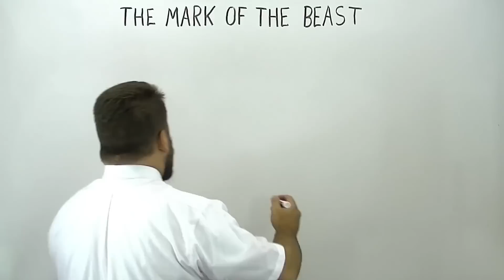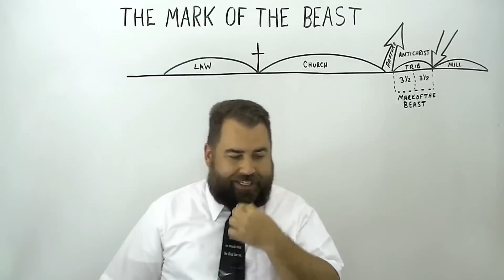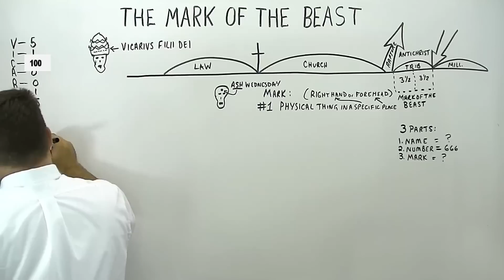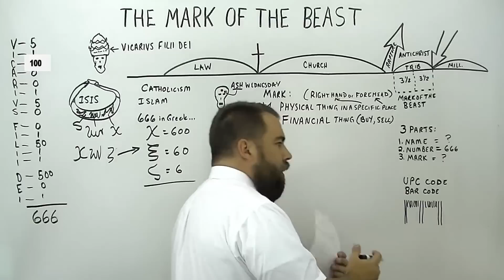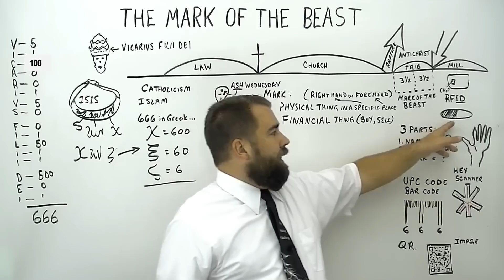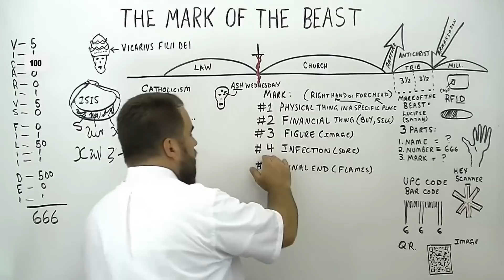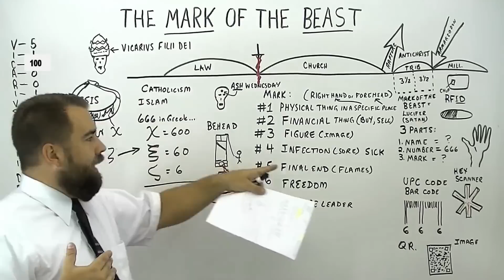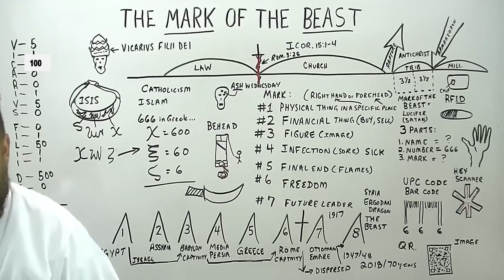The Mark of the Beast explained [What? I When? I How?]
In this part of the conversation, the Robert Breaker explores the potential connection between the rise of Islam and the events prophesied in the Bible regarding the end times. They mention how some believe that after the rapture, Islam will become a dominant force in the world, with the Antichrist emerging as a powerful leader. While they do not definitively identify anyone, they discuss the speculation that Turkish President Erdogan could be this future Antichrist, though they emphasize that this is not confirmed.

The main speaker also mentions the Islamic prophecy about a leader from the east who will unite everyone, noting that some previously believed it referred to former President Barack Obama. However, they stress that the Bible provides answers to these events, suggesting the rise of an Islamic caliphate that will enforce the mark of the beast and persecute those who refuse.

Before concluding, the main speaker shifts the focus back to salvation, emphasizing that faith in Jesus and His sacrifice is essential for salvation. They encourage viewers to trust in Jesus and lay down their lives for Him if faced with the choice between taking the mark of the beast or remaining faithful. They also express the hope that this discussion has shed light on the biblical truth without intending to scare viewers, reminding them to heed God's warning against taking the mark of the beast.

Chapters:
00:00:00 The Mark of the Beast
00:00:01 Introduction: Exploring the Mark of the Beast
00:02:18 Speculating on the Timing of the Mark of the Beast
00:06:14 The Deadly Wound and the Resurrection of the Antichrist
00:09:12 The Mark of the Beast: Name, Number, and Mark
00:11:10 The Mark of the Beast: Misconceptions and Biblical Truth
00:13:40 The Pope's Hat and the Numerical Connection to 666
00:19:09 The Greek connection: 666 in Greek letters
00:21:59 The mark of the beast and its connection to finances
00:29:08 The ID chip: A potential Mark of the Beast?
00:31:39 The image of the beast: A tie to the mark?
00:32:43 Technology and the Bible: The Last Days
00:34:04 Mark of the Beast: Revelation Chapter 16, Verse 1-2
00:36:23 The Consequences of Taking the Mark of the Beast
00:40:20 The Mark of the Beast: Freedom and Salvation
00:43:17 The Beast: A Future Leader and the United Nations
00:47:47 God's Chosen People: Israel's Journey through Nations
00:49:15 Jews in Captivity and the Arrival of Jesus Christ
00:50:46 Islam's Influence on Nations and the Mark of the Beast
00:53:40 Islam and the Antichrist in Bible Prophecy

This material is non-commercial and made solely to promote bible believing christianity. Please support his ministry directly!

In this engaging video, we delve into the fascinating topic of dispensationalism and Bible-believing Bible study. Our discussion centers on true Christianity, Christ-centered preaching, and Bible exposition, aimed at helping viewers gain a deeper understanding and appreciation of sound biblical teachings.

Our analysis of end times prophecy and eschatology is informed by a range of theological lenses, such as soteriology, redemption, and the second coming of Christ.

We take a closer look at biblical interpretation and faith-based teaching.

We explore key themes that run throughout the Bible, and how these themes point to the central message of salvation through faith in Jesus Christ.